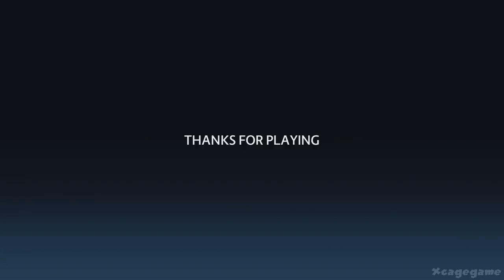Power Rangers Battle for the Grid Gameplay Walkthrough Part 1 - Green Ranger Arcade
►Game Informations :